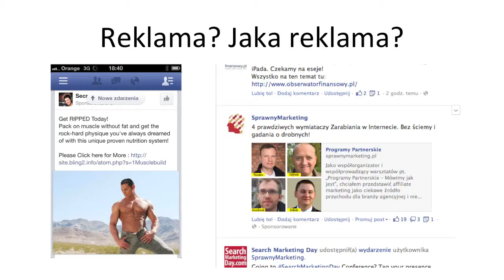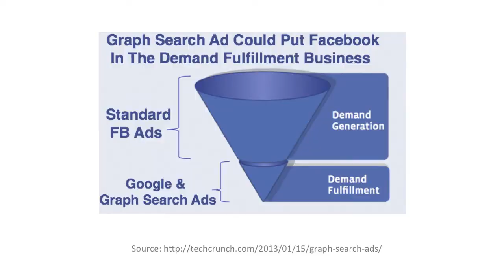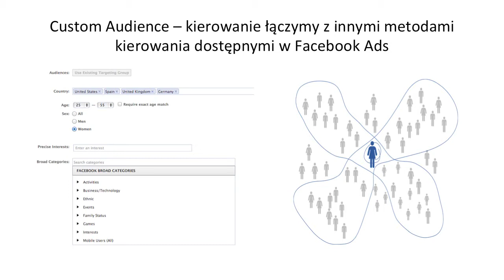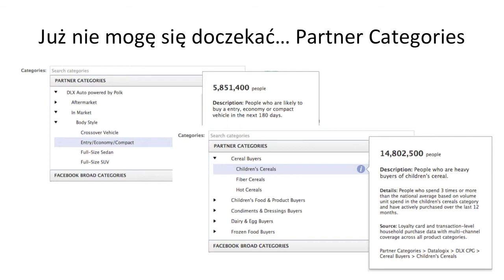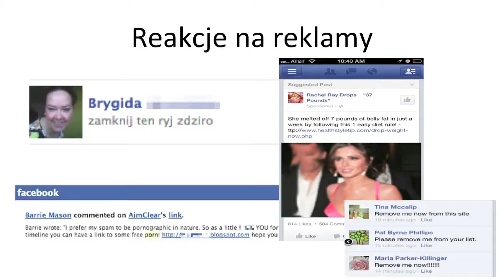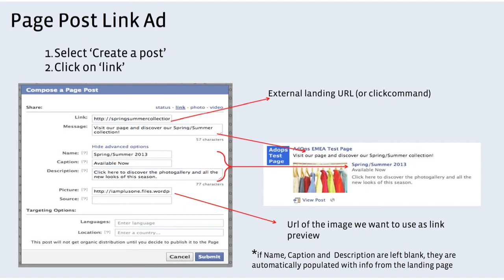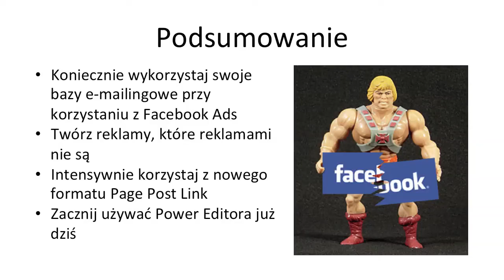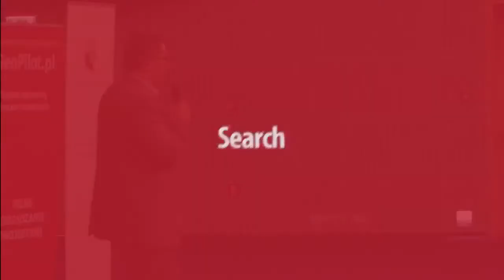Tomasz Frontczak - Zaawansowane Kampanie Facebook Ads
Jako ostatni przed prezentacjami przedstawicieli platform PPC/RTB/Inbound na scenie pojawił się Tomasz Frontczak. Prezes MaxROY.com zaprezentował zaawansowane sztuczki i porady dotyczące wykorzystania możliwości systemu reklamowego Facebooka. Wystąpienie cenne, ponieważ oparte na własnym doświadczeniu i eksperymentach przeprowadzonych w ramach własnych kampanii na Facebooku.